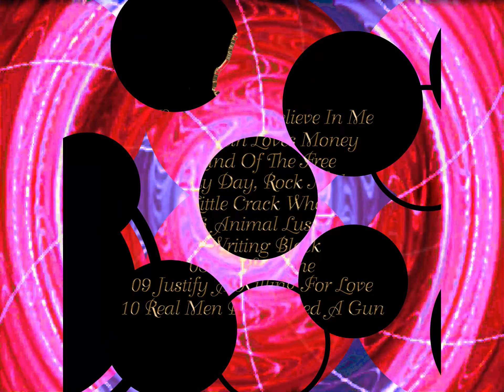Little Crack Whore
RokAslop Song from the Album Goldstein Loves Money